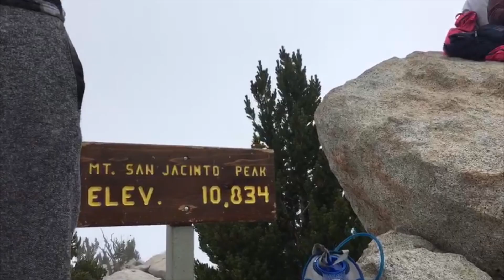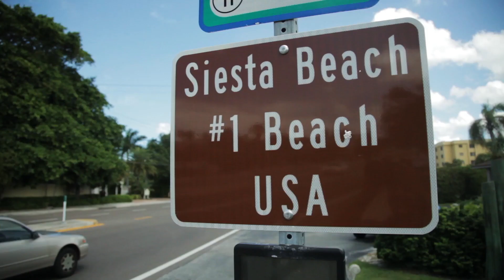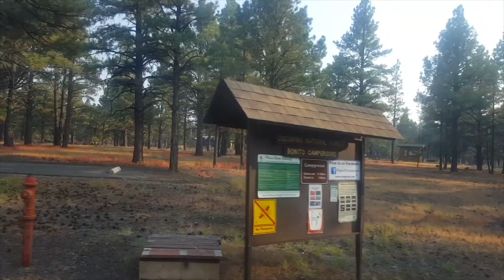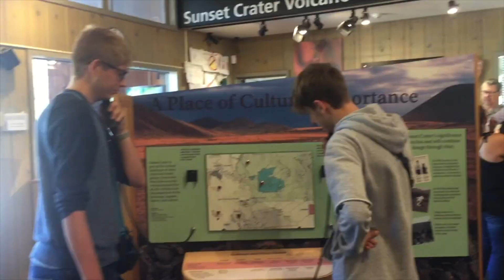EPO6 SunSpots 2018-19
Southwestern Environment Club takes students hiking, Volleyball and Soccer Highlights, Ringling College of Art and Design Visits Southwestern, Arizona Campus Video, Morning Music Concert, Weight Training Club.